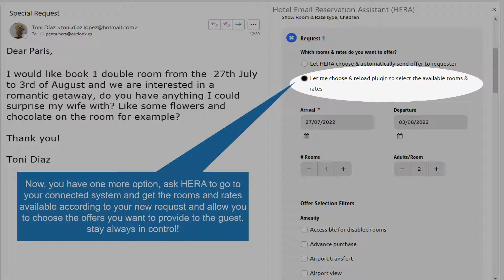How to get available rooms and rates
THis new functionality will allow you to modify the request recognized by HERA and get the rooms and rates available for that new details